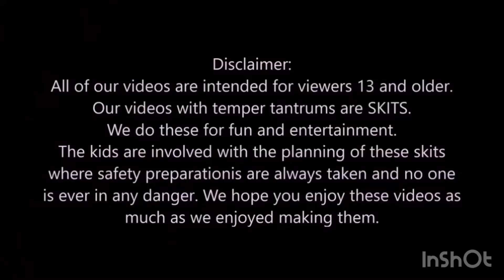17 July 2023